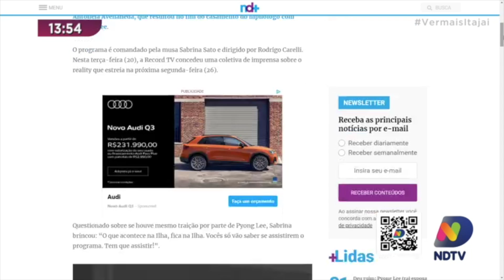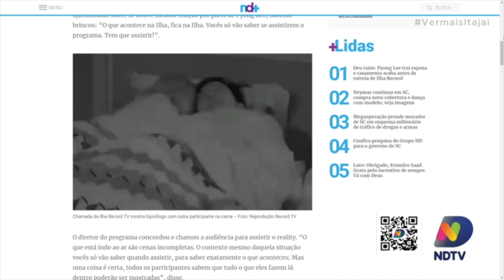Será que o Pyong está preocupado com estreia do Ilha Record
Destaque do Portal ND+ desta quarta-feira